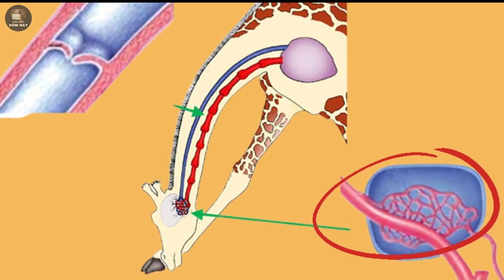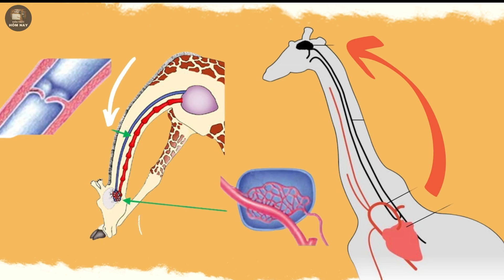Tại sao hươu cao cổ không bị chảy máu não? | KIẾN THỨC HÔM NAY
Đối với con người và các loài động vật khác nếu huyết áp quá cao có thể dẫn
đến xuất huyết não. Vậy tại sao hươu cao cổ lại không bị chảy máu ở não nhỉ? Hãy cùng KIẾN THỨC HÔM NAY tìm hiểu nguyên nhân vì sao nhé!

⭕ Cám ơn các bạn đã đón xem video của chúng mình nhé!